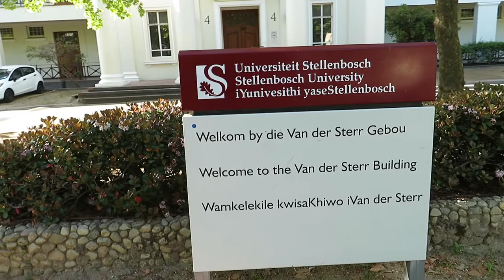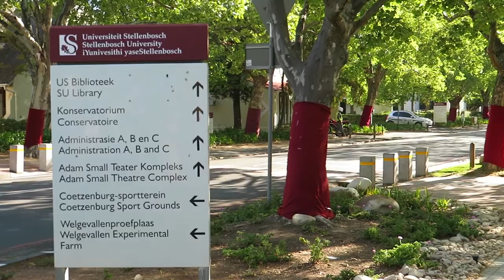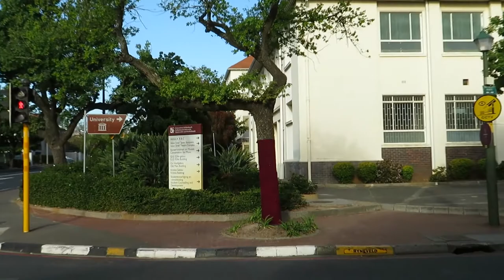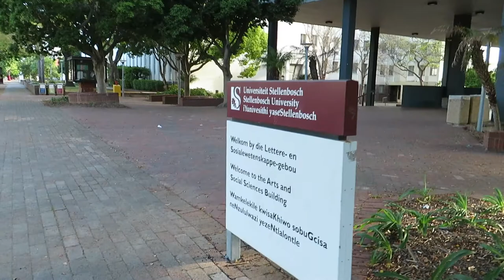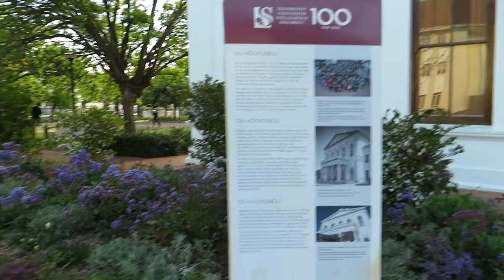SHOCKED BY THE LOOK OF STELLENBOSCH UNIVERSITY?? ONE OF THE BEST IN SOUTH AFRICA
Welcome Back again, In this episode we will be touring the historical University in South Africa called Stellenbosch University.  Its located in Stellenbosch Town, One of the oldest settlement after Cape Town. It was founded in 1679 by then the Governor called Simon Van der Stel. Take a look